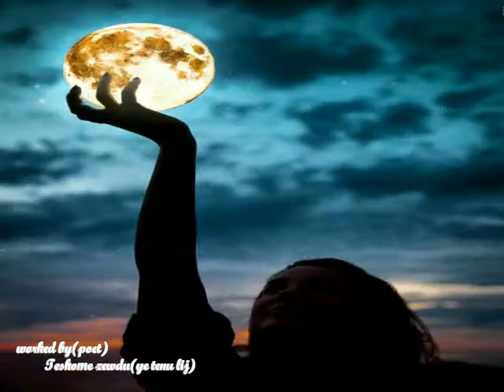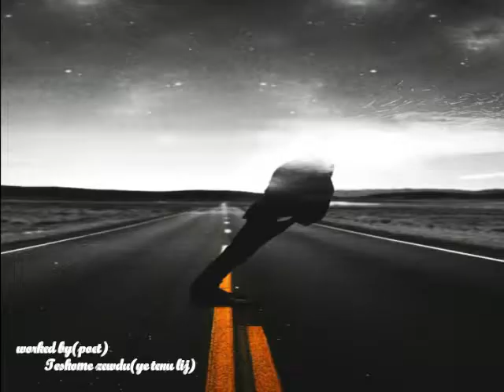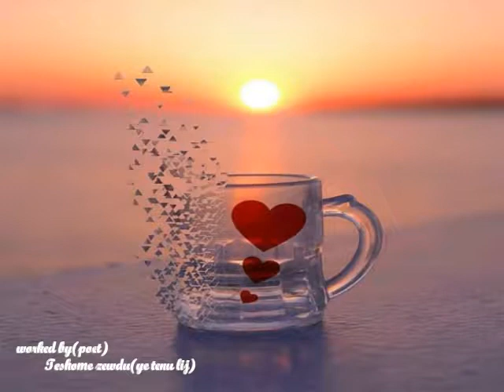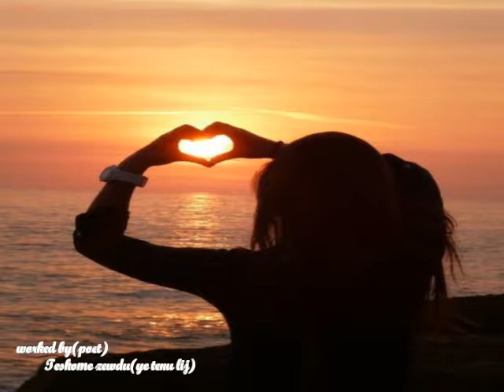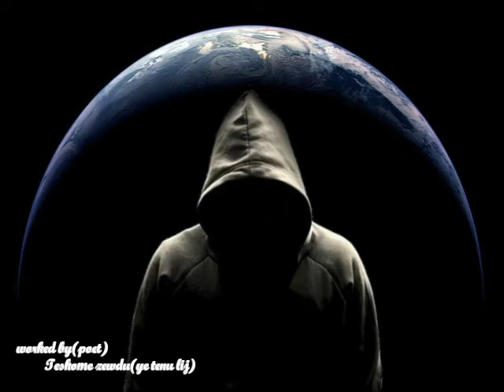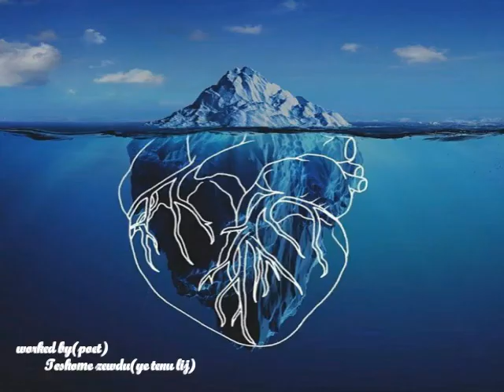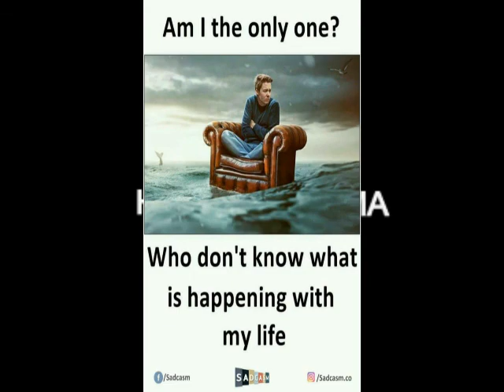best poem by teshome zewedu part 1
respect tesh!!!...I hope you all will like and enjoy it...and don"t forget to like and subsecribe.